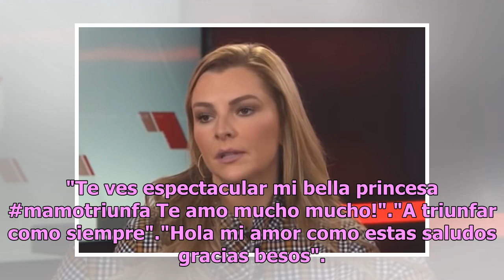Marjorie de Sousa saca su lado sexy con escote de vaquerita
Marjorie de Sousa nuevamente está volviendo a su lado sexy y es que tras largas jornadas de trabajo, además de la pelea legal que ha enfrentado con Julián Gil, la actriz a descuidado sus redes sociales pero al parecer esta regresando con todo. Resulta que la venezolana compartió una foto donde apare...